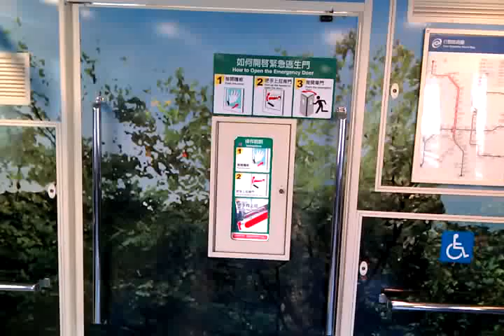新北投捷運車廂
今天去搭捷運到新北投才發現車廂還佈置的蠻不錯的，錄起來給大家看看。